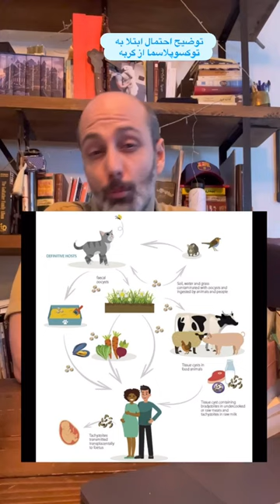اطلاعات بسیار ضروری که همه باید بدانند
احتمال ابتلا به توکسوپلاسموزیز از گربه عرض ادب در این ویدئو هدفم تکمیل تر کردن اطلاعات بود و برای معتبرتر کردن این اطلاعات رفرانس هم ارائه کردم .

(( حیوانات خانگی بهترین دوستان بشریت))